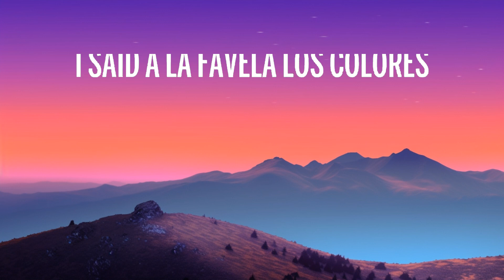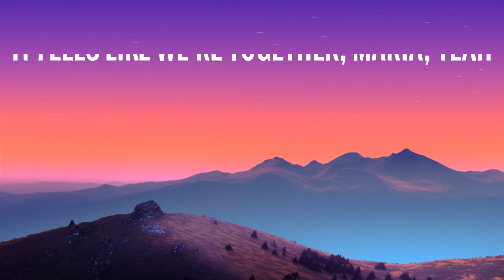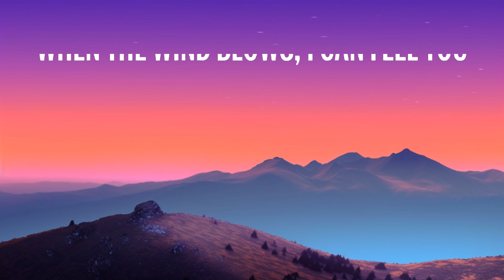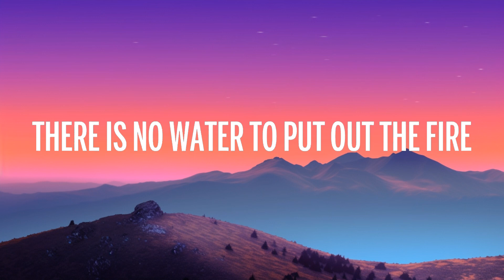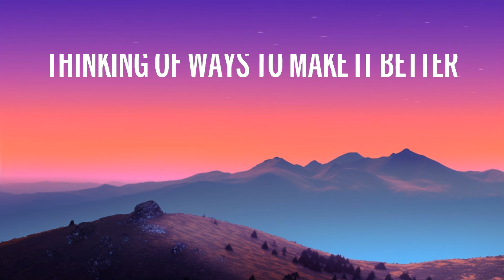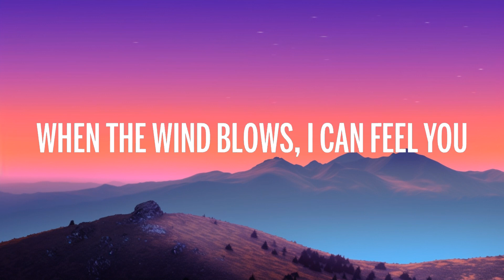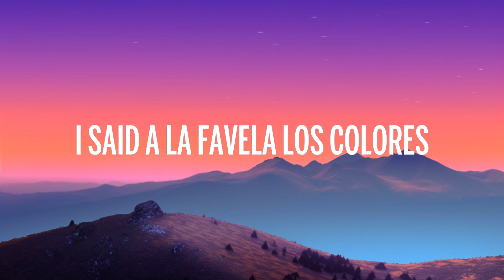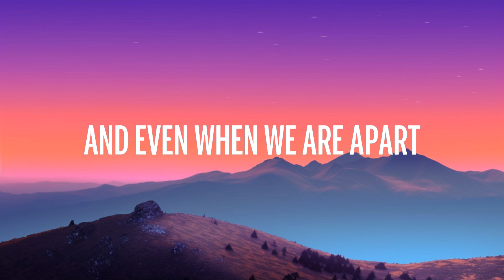Santana - Maria Maria (Lyrics) ft. The Product G&B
👉 Santana

Wyclef
Jerry Wonda
Mr. Santana
G&B